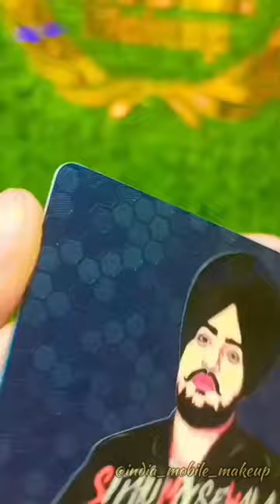ATM screen gard sidhu moosewala